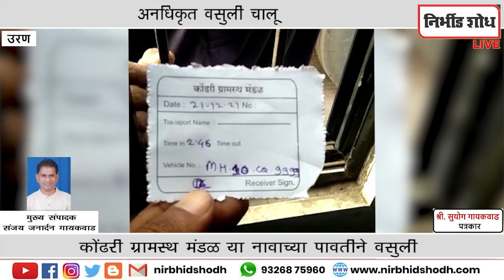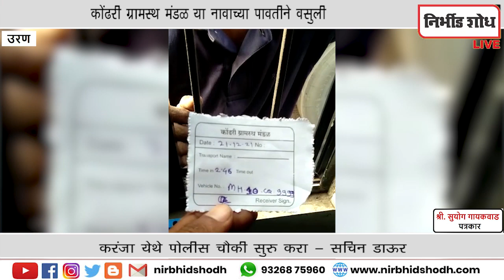उरणच्या ठळक बातम्या l Nirbhid Shodh LIVE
१) उरण करंजामध्ये कोंढरी ग्रामस्थ मंडळ नावाच्या पावतीने अनधिकृत वसुली.
करंजा येथे पोलीस चौकी सुरु करा - सचिन डाऊर

२) भूपेंद्र घरत यांचा हद्दपारीचा आदेश रद्द.

Uran , Raigad.